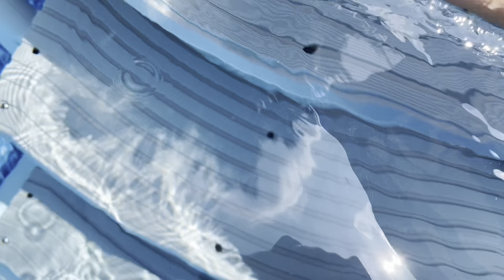ASMR! POOL Tingles... 💦💧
5 Min - $10
10 Min- $15
15 Min- $20